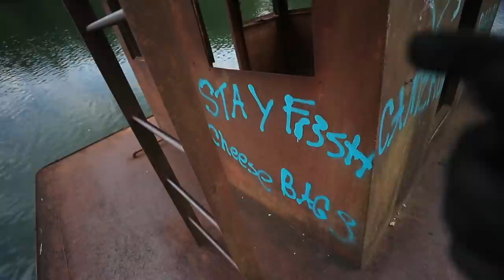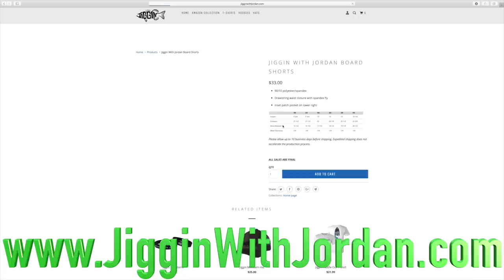Surprising Subscribers with SuperCharged Jetski Ride!! (Exploring Abandon Tugboat)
In this video I meet up with a few subscribers and surprise them with a Jetski ride!! I take them to some of the craziest areas in the river including an abandoned tug boat!!

Follow the guys I met at the river!